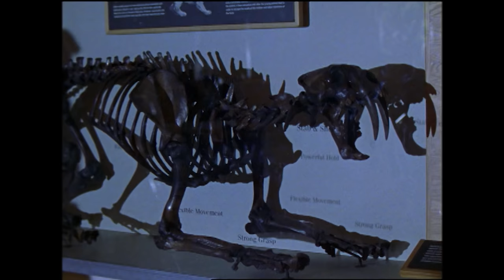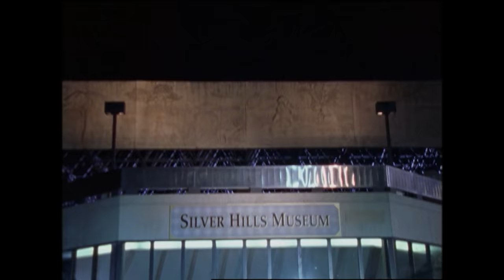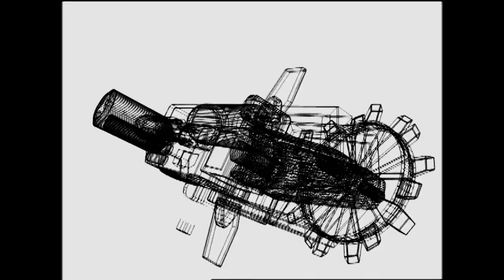Time for Lightspeed | Time Force | Full Episode | S09 | E33 | Power Rangers Official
The Power Rangers Time Force join forces with the Power Rangers Lightspeed Rescue to stop Vypra.